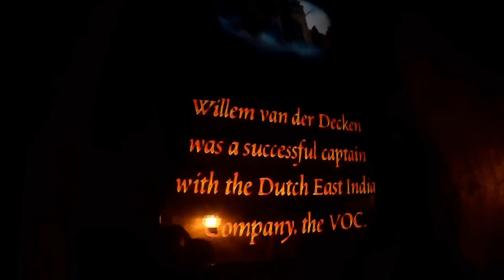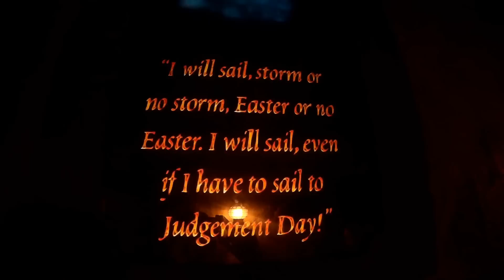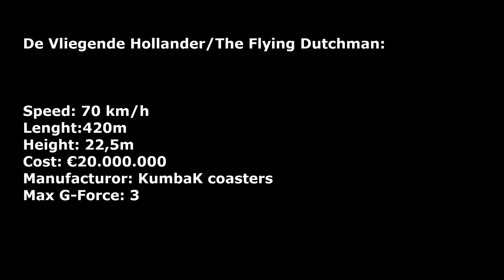De Vliegende Hollander/The Flying Dutchman Efteling (NL) Queue line + Onride [FHD] [1080p]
The very beautiful dark ride/water coaster now on youtube. It's highly themetised, as we can expect from the Efteling.

De wachtrij en onride van de vliegende hollander in goede kwaliteit.